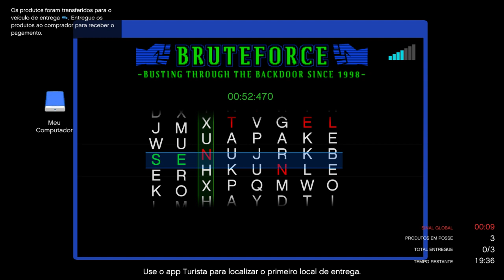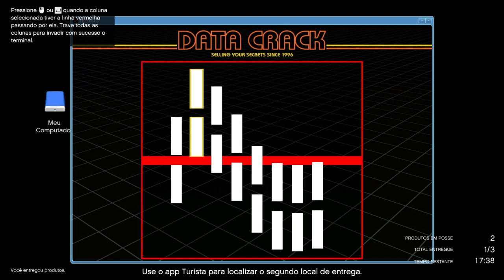Grand Theft Auto V 25 01 2024 00 16 42